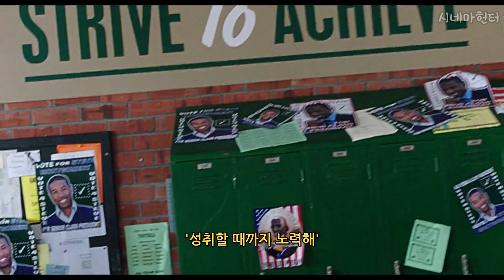외계 물질을 만진 후 상상을 초월하는 "염력"으로 포식자가 되고만 고딩!! [SF액션/결말포함]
안녕하세요. 시네마헌터입니다~
이번에 소개해드릴 작품은  SF액션 “크로니클 (2012)”입니다.